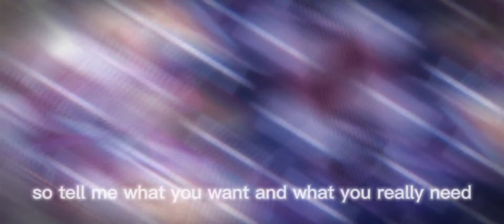當我APEX會發生什麼事情？